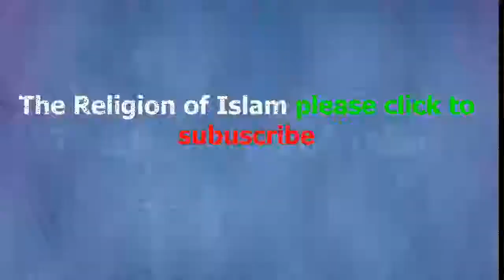Hazrat Suleman Ka Qissa Hazrat Suleman alaihissalam ka wakiat in urdu /hindi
Hazrat Suleman Ka Qissa Hazrat Suleman alaihissalam ka wakiat in urdu /hindi This video is recorded by The Religion of Islam Official Team ,and use For editing Camtasia Studio 8 And Camtasia Studio9, Voice of The Religion of Islam Official Team,, ..Follow Us On youtube. ↪►►